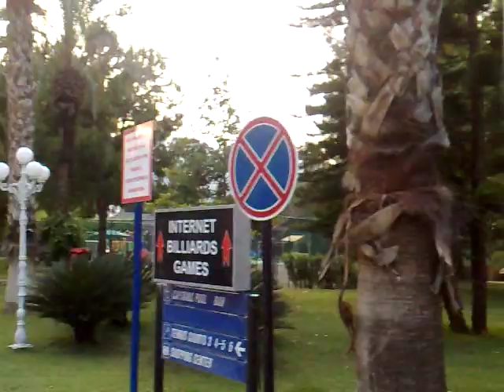ZEN PHASELIS PRINCESS RESORT&SPA 5*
pekný hotel vyššej triedy s veľmi pekným areálom, dobrá pláž vhodná aj pre rodiny s malými deťmi, pre mladých ľudí vyhľadávajúcich zábavu